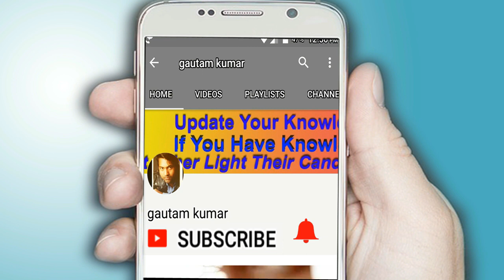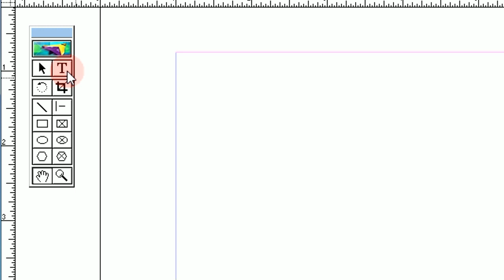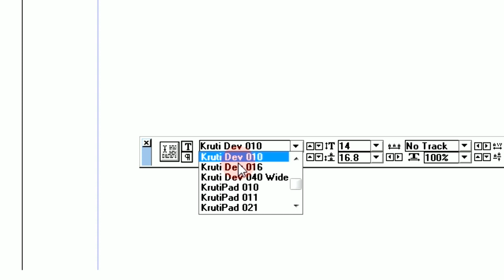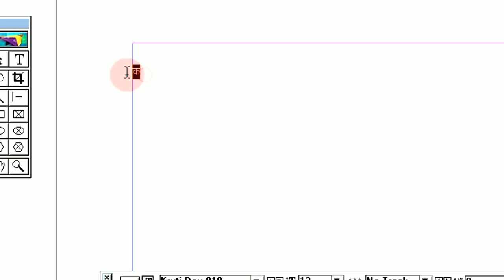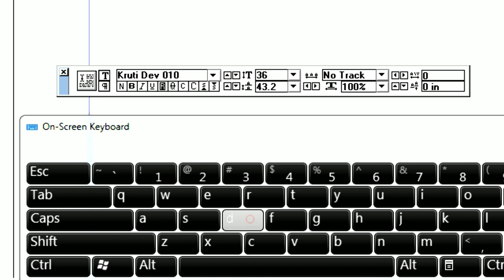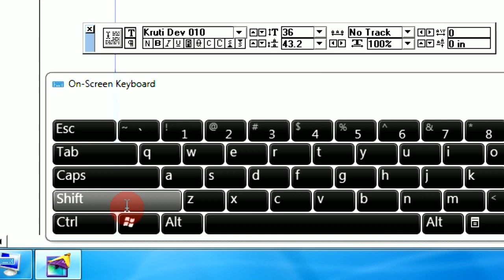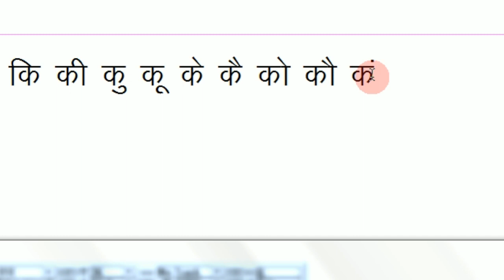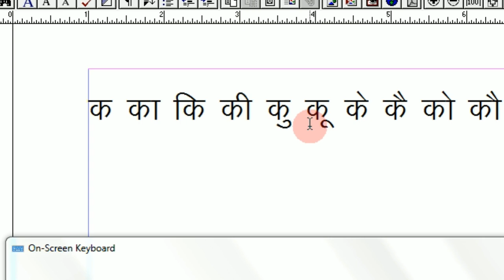Pagemaker Mein Hindi Matra Kruti Dev Font Se Kaise Lagate Hain In Hindi